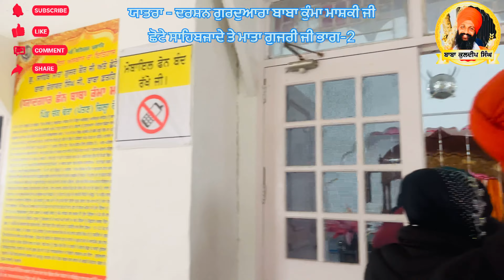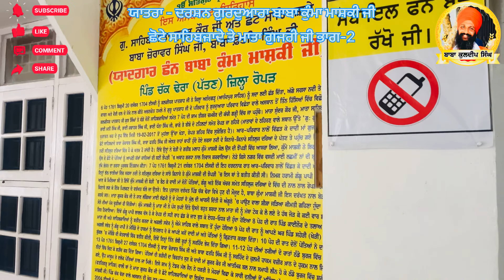ਯਾਤਰਾ-ਦਰਸ਼ਨ ਗੁਰਦੁਆਰਾ ਬਾਬਾ ਕੁੰਮਾ ਮਾਸ਼ਕੀ ਜੀ, ਮਾਤਾ ਗੁਜਰੀ ਜੀ ਤੇ ਛੋਟੇ ਸਾਹਿਬਜ਼ਾਦੇ, ਭਾਗ-2 vlog 20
Singer ,writer& composer: Kuldeep Singh ji
Label : Sant kuldeep Singh dharna kirtan